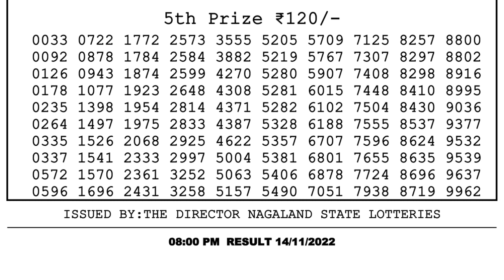Nagaland Lottery Sambad Live 8pm 14.11.21